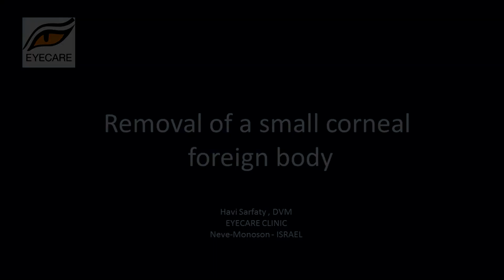הוצאת גוף זר מקרנית - ד"ר חוי צרפתי - מרפאת EYECARE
גוף זר בקרנית
לכלב זה נתקע קוץ קטן מאוד בעומק הקרנית
 לצורך הוצאתו יש צורך בהגדלה גדולה של המיקרוסקופ,
ושימוש במחטים עדינות מאוד.
removal of a small corneal foreign body